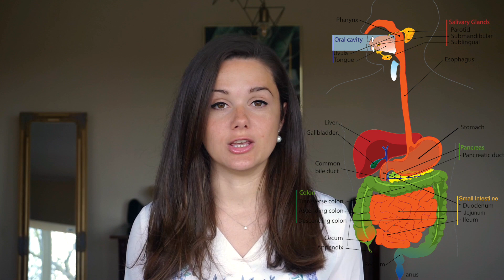Sfaturi Practice in Intermittent Fasting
Afla metoda practica prin care poti
🌟 reduce kilogramele in plus
🌟 imbunatati digestia
🌟 stimula regenerarea tesuturilor
prin Postul Intermitent in 3 pasi!

ATENTIONARE
Informațiile furnizate pe acest canal au doar scop informativ și educativ și nu sunt destinate să înlocuiască sfaturile medicului dumneavoastră sau ale altui profesionist din domeniul sănătății. Nu trebuie să utilizați informațiile de pe acest canal pentru diagnosticarea sau tratarea oricărei probleme de sănătate sau pentru prescrierea vreunui medicament sau alt tratament. Consultați un profesionist din domeniul sănătății înainte de a începe orice dietă, exerciții fizice sau programe de suplimentare, înainte de a lua orice medicament sau dacă bănuiți că ați putea avea o problemă de sănătate.